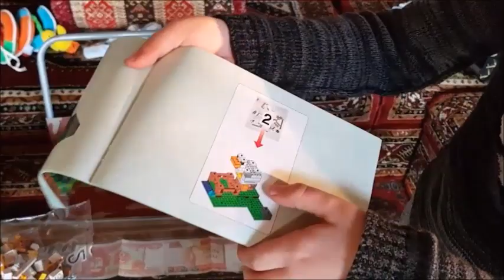Lego MINECRAFT PilzInsel Aufbau und Unboxing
Das Minecraft Lego Set Pilzinsel (The Mushroom Island) ist sehr günstig, enthält viele Teile und macht im Aufbau richtig Spaß! Ein guter einstieg um mit dem Lego-bauen wieder anzufangen. Außerdem vereint es doch mehrere unserer Hobbies ;)